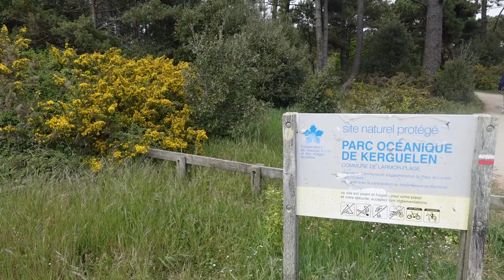VLOG: LARMOR-PLAGE, STATION BALNÉAIRE PAR EXCELLENCE